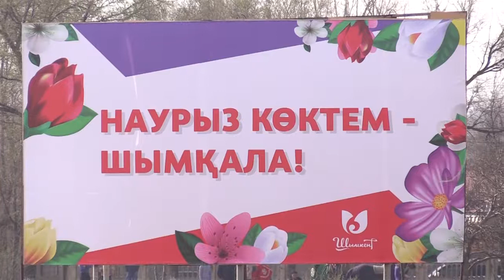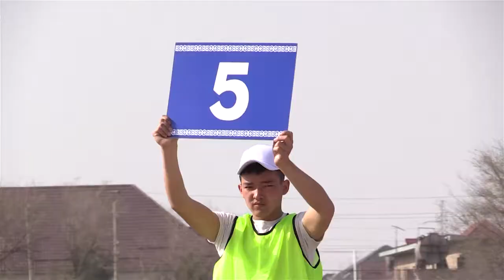Ұлттық спорт ұлықталған күн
Наурыз мерекесіне орай өңірімізде ұлттық спорт ұлықталды. Орталық атшабарда өткізілген бәйгеге бұл жолы еліміздің әр аймағынан қатысушылар келген. Дәстүрлі түрде жалғасын тауып келе жатқан Дүбірлі додада бұдан өзге бірқатар ерекшеліктер де орын алды. Атап айтатын болсақ, бұған дейінгі аламанға 5 млн теңге бөлінсе, биыл оның саны 3 есеге артқан.